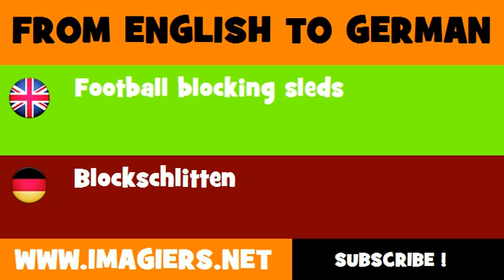FROM ENGLISH TO GERMAN = Football blocking sleds